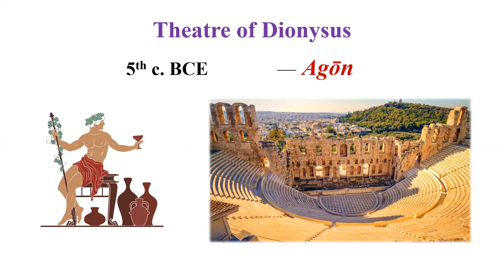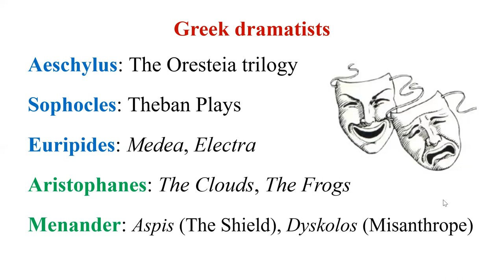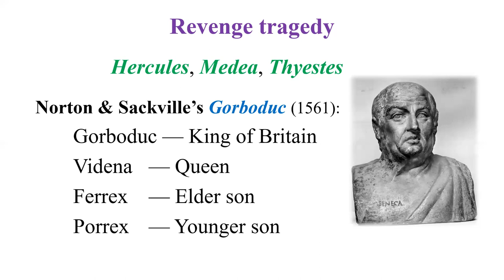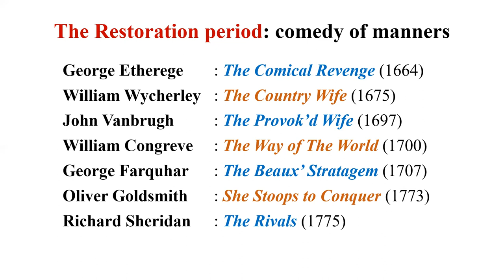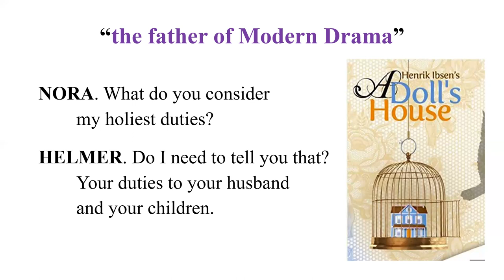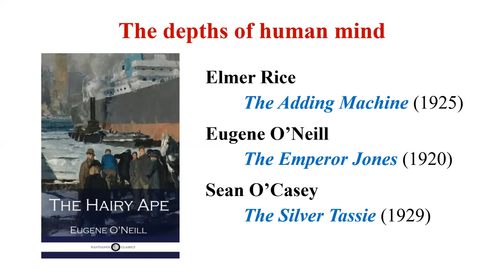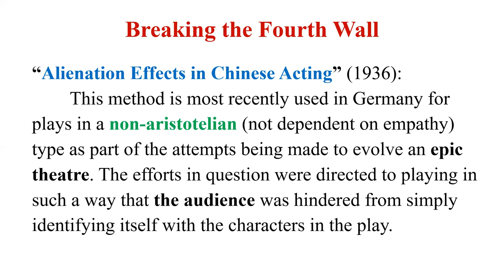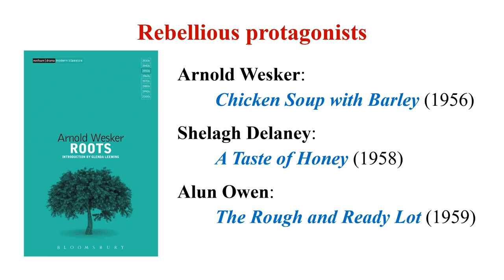UGC NET English - Drama - Across Ages - Professor Academy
As a part of the Revision Classes for UGC NET English, this video aims at presenting the growth of Drama across ages. You can learn about: The Greek Origin of Drama, Late Medieval Drama, Senecan Tragedy, Comedy of Manners, Closet Drama, Problem Plays, Expressionist Drama, Epic Theatre, Theatre of the Absurd, and Kitchen-sink Drama.